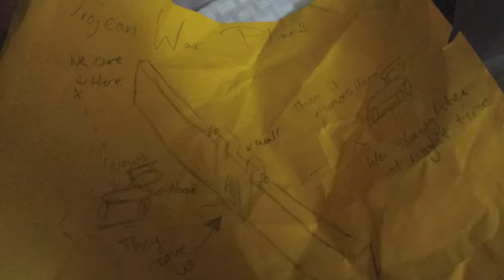The Odyssey 2014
A video project for school showcasing 3 scenes for Homer's "The Odyssey"

This video is here for viewing purposes only. We do NOT claim any rights to this video.

Cast:
Arielle Taylor
Trey Wise
Ha Bui
Ryants Hoang
Judy Tran
Kiara "Kiki" Winn
Alex Gallegos

Songs:
Heart of Courage
Archangel
Nameless Song
Resolution of the People

Wardrobe:
Everyone was responsible for their own costume. Special thanks to Kiki and Judy Tran for helping everyone set them up!

Props:
(See Cast)

Filming:
Camera provided by Ha Bui and Ryants Hoang
Filming mainly done by Judy Tran and Trey Wise

Scripts:
Arielle Taylor (All)
Trey Wise (Trojan War, Cattle of the Sun God)
Ryants Hoang (Sirens)

Editing:
Ryants Hoang

Thank you for everyone who worked on this! After days of writing, filming and editing, We did it! Special thanks to Alex for allowing us to ransack his house, and big thanks to Ryants, who solely edited while we sat in the background eating. Thanks again!